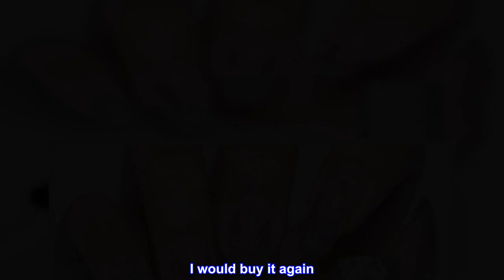Great product - Major Dijit 15ML Rainbow Holographic Cat Eye Gel Nail Polish Laser 9D Cat Eye Nail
Great product -  Major Dijit 15ML Rainbow Holographic Cat Eye Gel Nail Polish Laser 9D Cat Eye Nail Polish Magnetic

Holographic Cat Eye Gel Nail Polish Set : 15ml 9D Rainbow Cat Eye Nail Gel Polish+ 1 Magnetic Stick(The top of the magnet works best).
Phantom Chameleon Effect : The 9D gel polish not only with cat eye effect but also with holographic color!They can appear in different colors and shapes in different light and angles! Attractive color-changing and cat eye velvet effects will surprise you.
Product Features: Different base colors and different nail shapes will be different effects,darker base colors will work better.With a proper application, it will last for 2-3 weeks.
WARM TIPS：You need to use some skills to apply this 9D cat eye gel nail polish, as for beginners, we suggest you can learn more about from videos, the practice can get a satisfying effect.
SALE POLICY: We is committed to providing customers with the best service and highest quality, if you don’t love it, contact us, and get a refund with no condition within 30 days. If you love it, please leave your enjoyable experience via your active words.
Good Seller
First off, the polish is very pretty. It's a very fine holographic glitter. I would buy it again. I did have an issue where I did not get a magnetic wand to get the cat's eye effect. I used a refrigerator magnet and, while it didn't work well, it gave me an idea of how the product works. The seller took care of the problem and refunded my money.